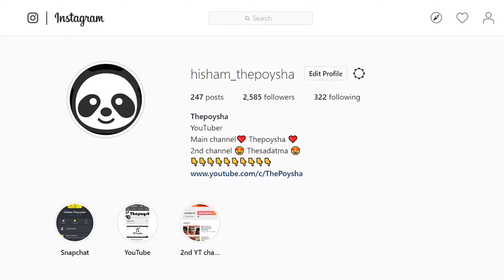When BGMI takes On Tiktok #1 | bgmi mobile Funny Moment 😂😂 | WTF Moment Battle Grounds Mobile India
Thepoysha Deleted Videos

⚠️IGNORE ⚠️ -

1) When BGMI takes On Tiktok
2) bgmi tiktok video
3) bgmi live
4) bgmi mobile Funny Moment
5) WTF Moment Battle Grounds Mobile India
6) bgmi vs freefire
7) bgmi vs freefire tiktok
8) thepoysha pubg tiktok
9) pubg tiktok
10) battleground mobile india tiktok
11) bgmi instagram reels
12) pubg mobile funny moments
13) bgmi ios download link
14) pubg attitude
15) pubg attitude tik tok status
16) pubg india funny moments
17) jonathan gaming
18) taptap pubg video
19) pubg trolling moments
20) bgmi mobile funny
21) bgmi wtf moments